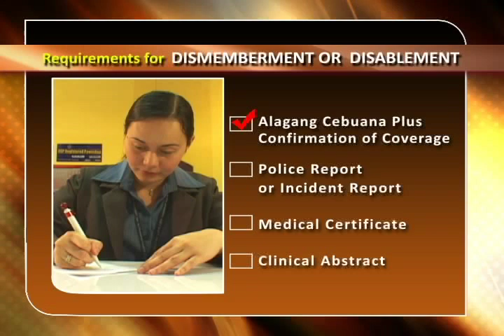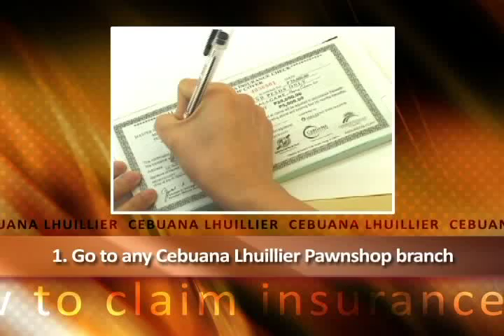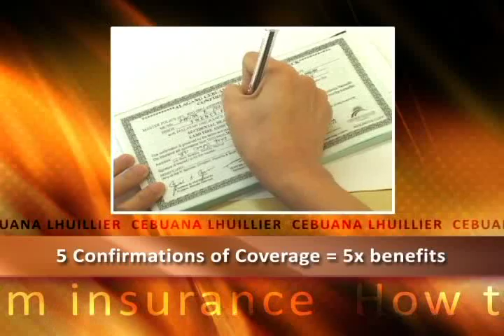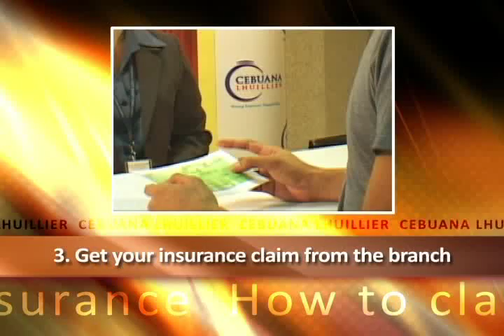How to Claim Insurance.wmv